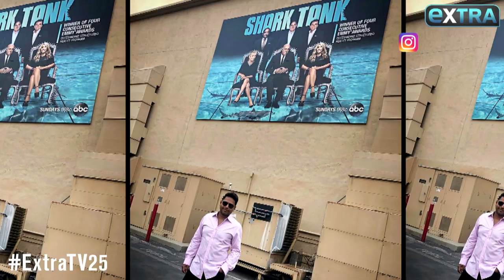Rohan Oza’s Three Tips for a Successful Pitch on ‘Shark Tank’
“Extra’s” Tanika Ray sat down with businessman Rohan Oza at Universal Studios Hollywood, where he promoted his gig on “Shark Tank.”

Rohan also shared three tips for those wanting to pitch their ideas to the show. Watch!